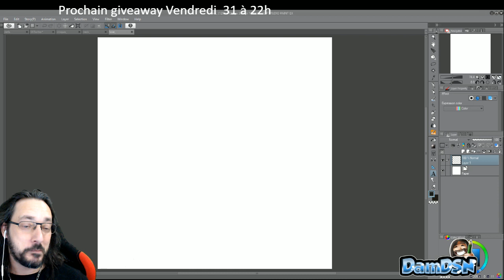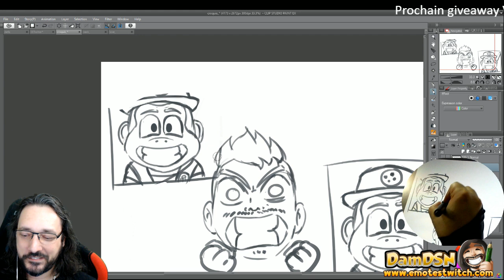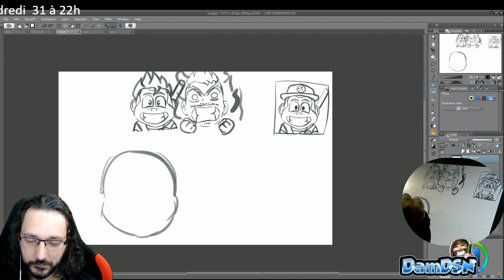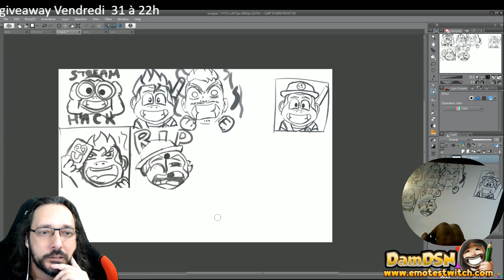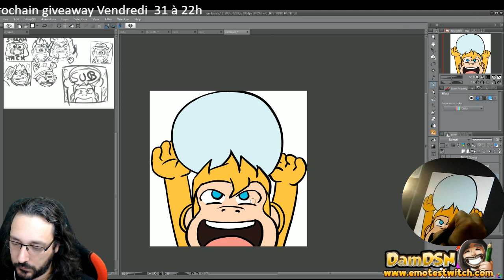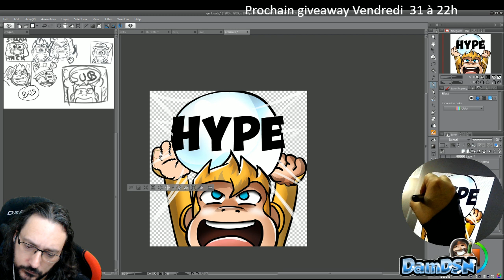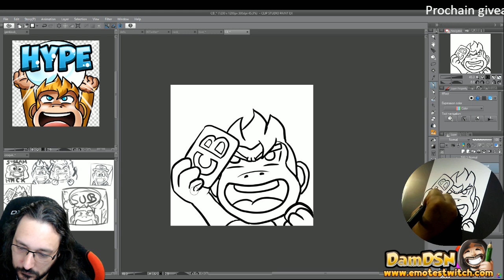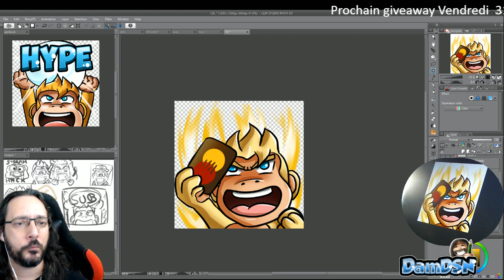Travail croquis des emotes de gotaga drawing digitalpainting # twitchemotes